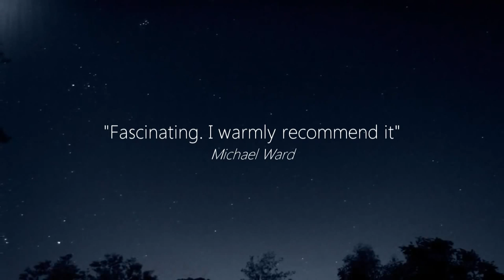The Biblical Cosmos promo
A short promo video by Jessica Parry for my new book "The Biblical Cosmos."